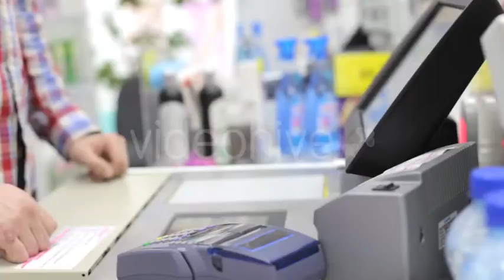Man Standing Behind the Cash Register at the Store - Stock Footage | VideoHive 15335596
Created: 18 March 16
Alpha Channel: No
Looped Video: No
Frame Rate: 25
Resolution: 1920x1080
Video Encoding: H.264
File Size: 45.5mb
Number of Clips: 1
Total Clip(s) Length: 0:10
Category: (technology)

Description: Buy Man Standing Behind the Cash Register at the Store by Sheresper on VideoHive. The man standing behind the cash register. Video from a series: Videos can be used in man, boy, credit, card, bank, t...
Dear author Sheresper, if you believe any that the use of the project preview on this channel are not legitimate, please write to e-mail and we will delete your video within 24 hours.